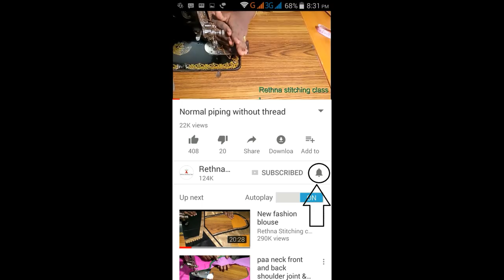New model blouse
This video shows the beautiful back neck blouse stitching in a very easy way.For more models please